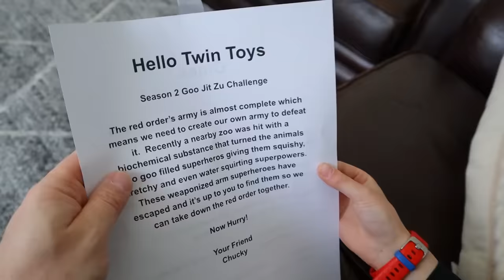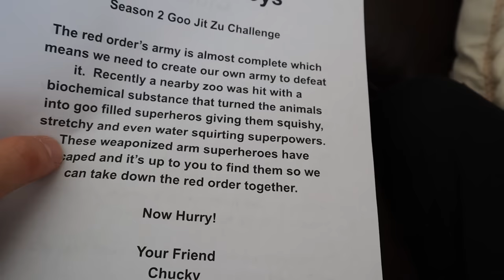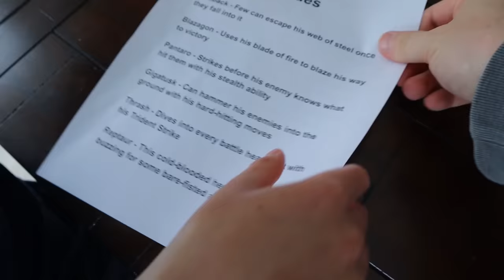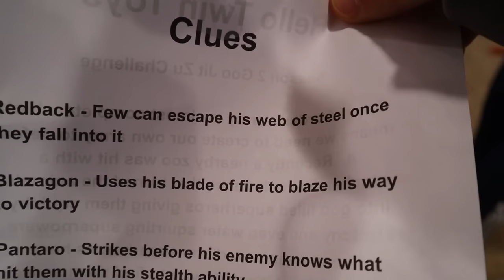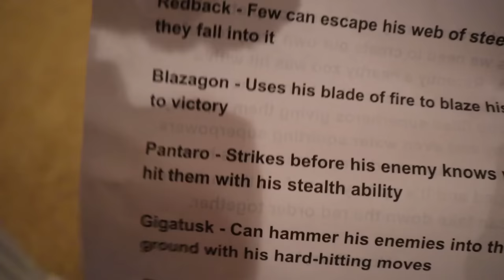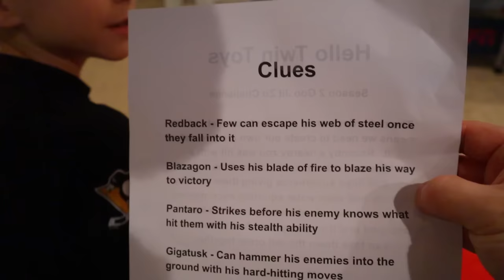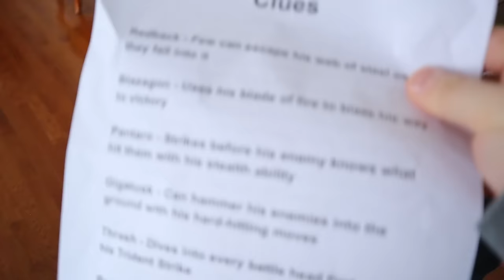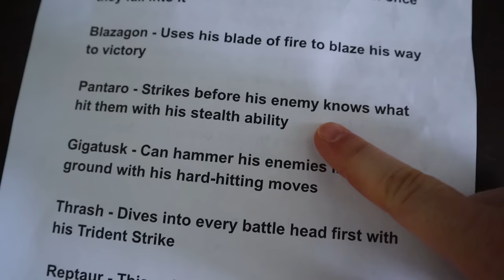Chucky Steals Our Heroes of Goo Jit Zu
The Return of Chucky! In this episode of Twin Toys, twins Eli and Liam receive a Goo Jit Zu challenge from Chucky in which they have to find 6 Heroes of Goo Jit Zu, so they can join the Payback Time Squad to defeat the red order. Will the twins find all of the heroes of Goo Jit Zu before Chucky sends the next challenge?

Welcome to the most entertaining channel you will ever see on YouTube.  All Twin Toys episodes focuses on our Nerf lifestyle while also revealing all the cool nerf blasters they currently have in their arsenal.  We also stay on top of the Nerf community and showcase all brand new blasters that come out every month.